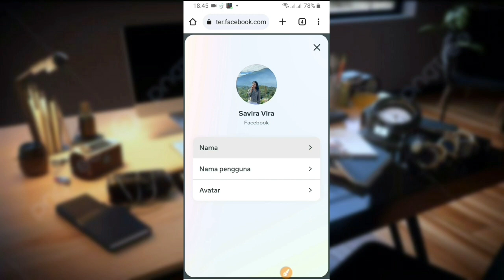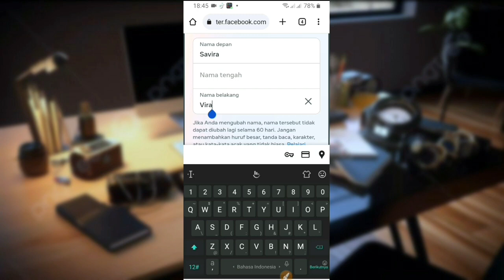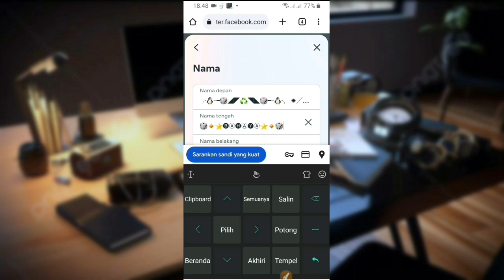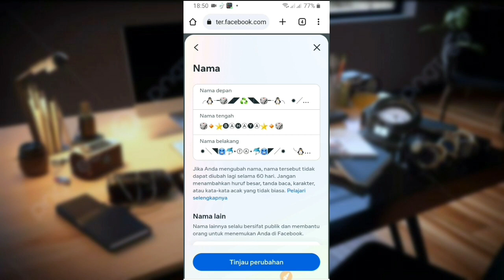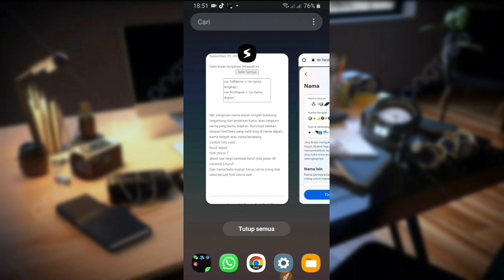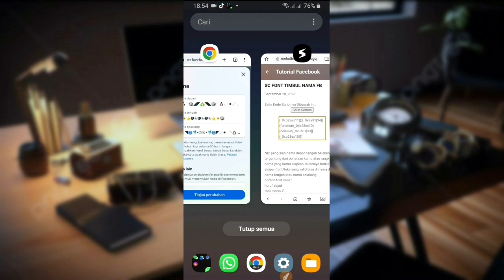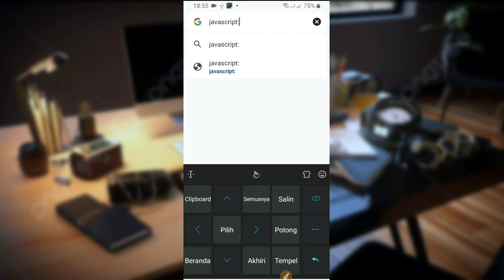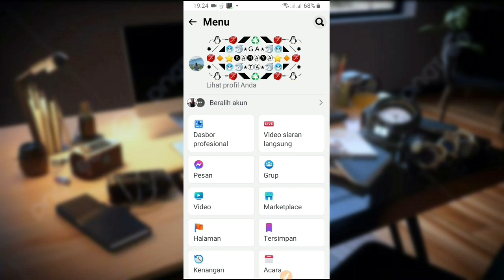PART 2‼️ Cara pemasangan font fb timbul karakter unik emoji 🥶 ✅ 2023